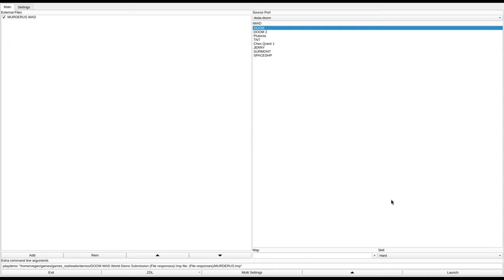DOOM 1 - MURDERUS.WAD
called "MURDERUS.WAD" in the /idgames FTP.
created by Robert Larkin on December 25th, 1997.
from the .txt file included with the WAD:
"Monsters that appear out of nowhere, transporters that get you so disoriented you don't know which way is up. More beasts than you can shake a stick at. Have Fun!!!"